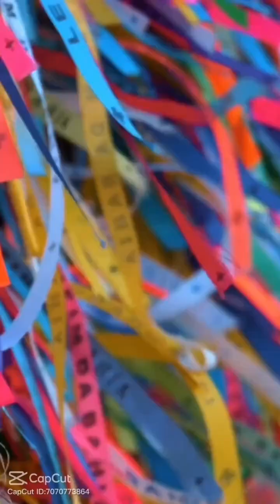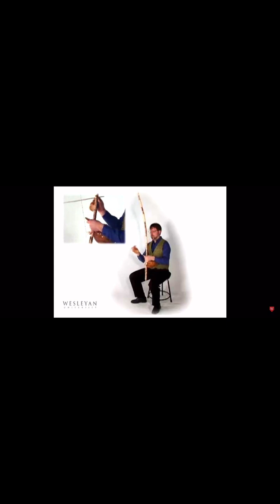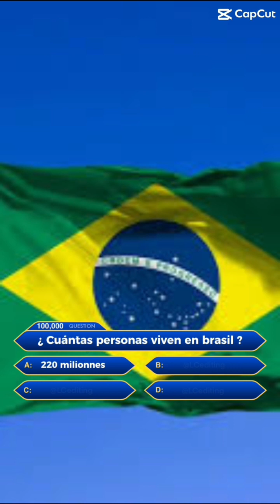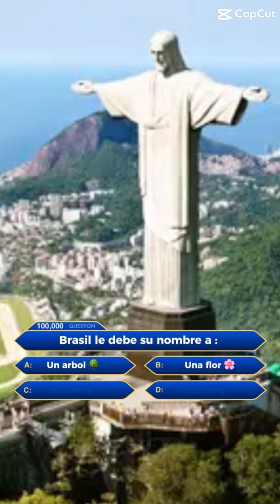Descubrir América Latina a través de las músicas danzas tradicionales